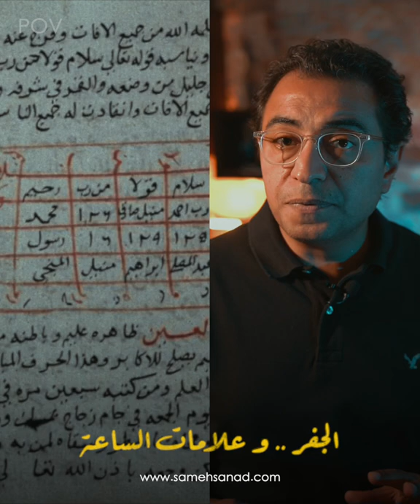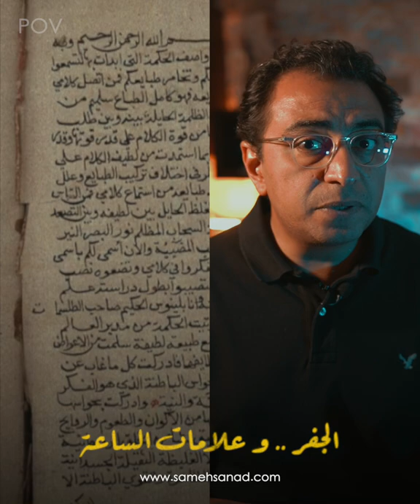الجفر | حقيقة علم الحروف و الأرقام و٤ تنبؤات لنهاية العالم في ٢٠٢٣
كتاب الجفر هو أكثر الكتب اثارة للجدل . يقال انه منسوب لسيدنا على بن ابي طالب و انه علم خاص اختصه سيدنا رسول الله صلى الله عليه و سلم لآل البيت . و يعتبرة الشيعة من أكثر الكتب المقدسة . يحتوى على حروف و أرقام و طلاسم من خلالها تستطيع التنبؤ بالمستقبل